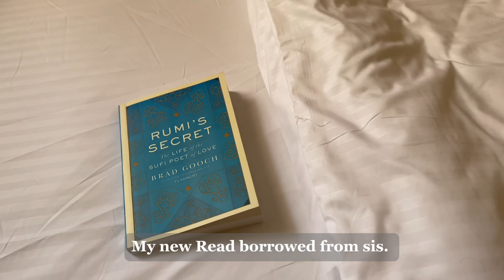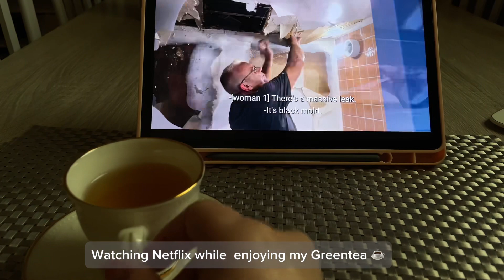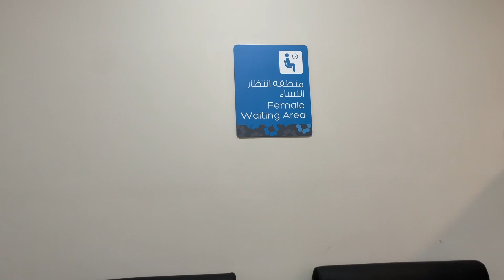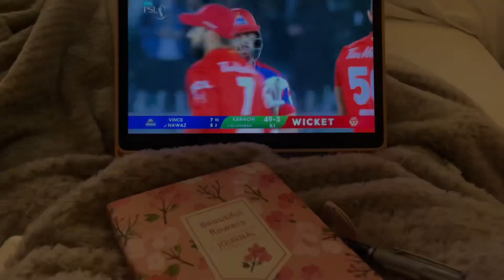Calming Days | Family Dinner | Appointment | Rain storm | Ambervlogs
hello , hope you all have a blessed day  ❤️ i hope you all enjoy my  Daily vlogs don't forget to subscribe and like, comment to let me know what are your thoughts, i would love to know and if you enjoy it do subscribe if you want to see more of my healing vlogs,